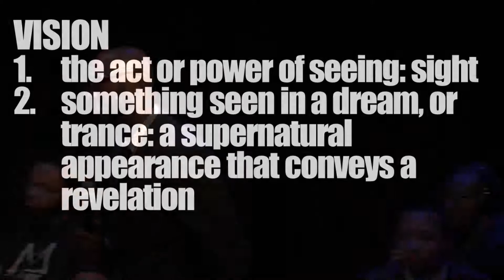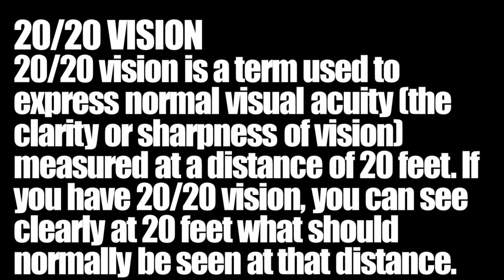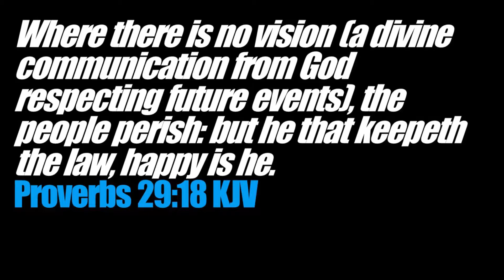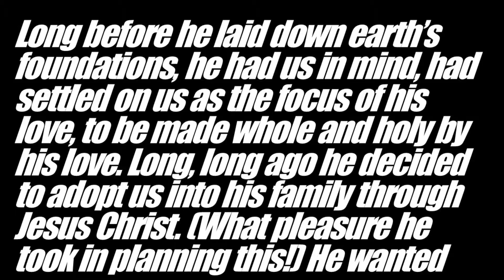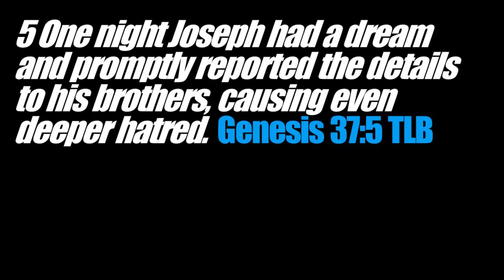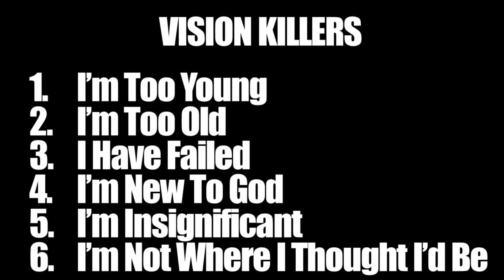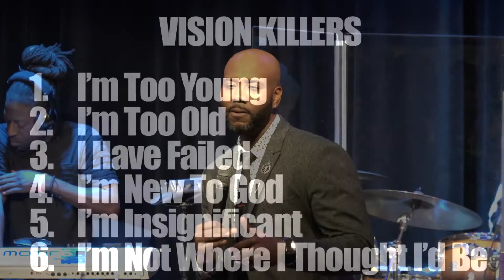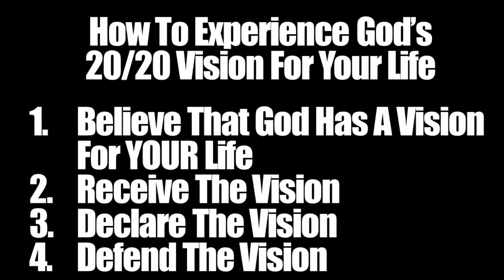How To Experience God's 2020 Vision for Your Life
When Jesus was on this earth, He summed up His ministry with a single statement: “The Spirit of the Lord is upon Me, because He has anointed Me to preach the gospel to the poor; He has sent Me to heal the brokenhearted, to proclaim liberty to the captives and recovery of sight to the blind, to set at liberty those who are oppressed; to proclaim the acceptable year of the Lord.” (Luke 4:18–19)

Jesus understood that God has a clear vision for each and every person—He wants you to be saved, healed, prosperous, successful, and DOMINATING! Join us at The WORD Church throughout the month of January for this four-part WORD Series, “20/20 VISION”. Through this series, you’ll discover and begin to fulfill the full scope of God’s vision for your life!